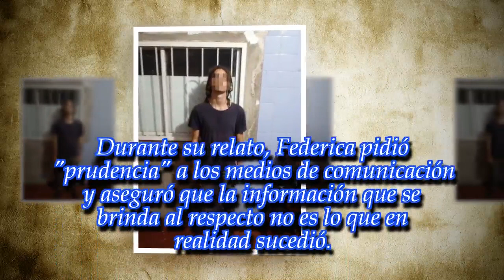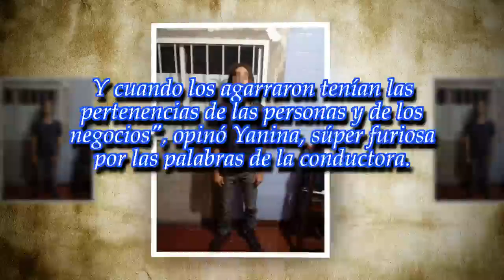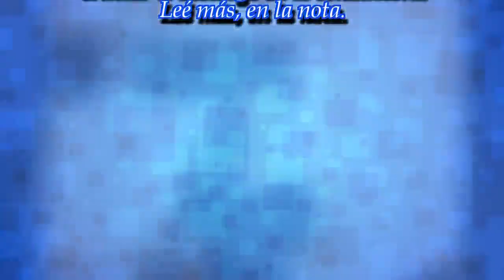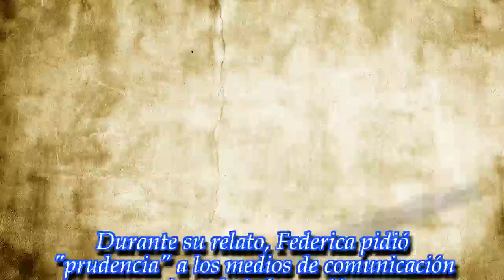Yanina Latorre, contundente sobre el hijo de Federica Pais: "Es chorro y una basura"